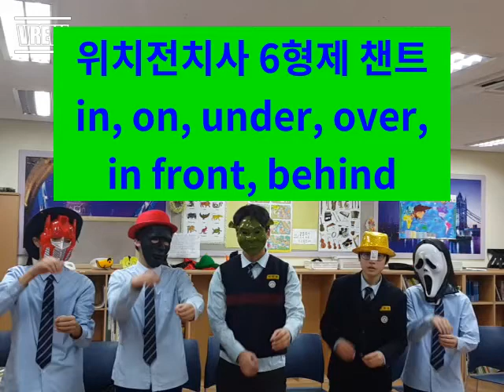6대 위치 전치사 송 in on under over in front behind